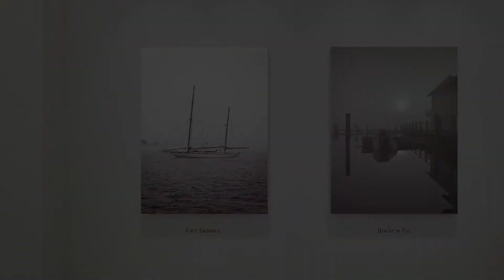SHORELINES | Mark Roger Bailey - Art Collection Exhibit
Welcome to fine art photographer Mark Roger Bailey’s exhibit: SHORELINES.

My shoreline images explore the intersections of sea and land, sun and fog, feeling and intellect, past and future. A boat floats on a membrane separating two universes: fathoms below and space above. Sailors who live in that narrow in-between are a metaphor for each of us who live between now and then, yesterday and tomorrow, risk and reward, failure and success. We float or founder by the choices we make. Shorelines are bridges between our daily routine and personal discovery when alone with nature on a fog-bound morning.”